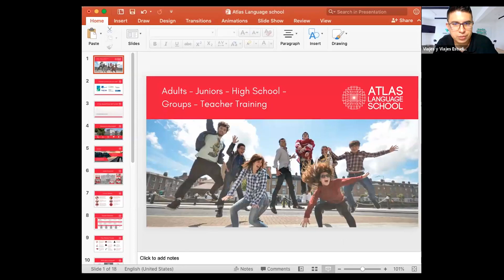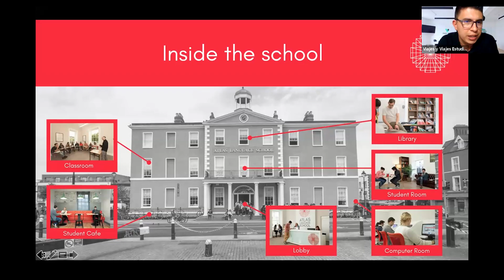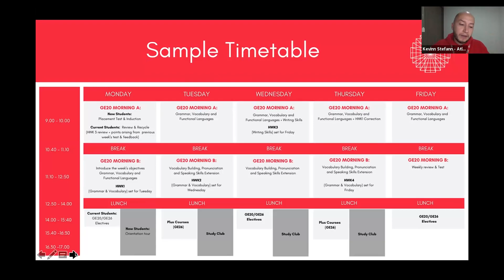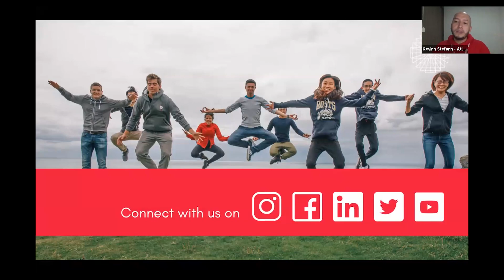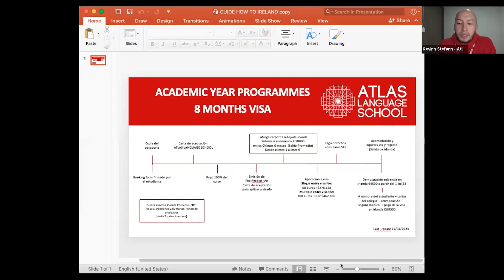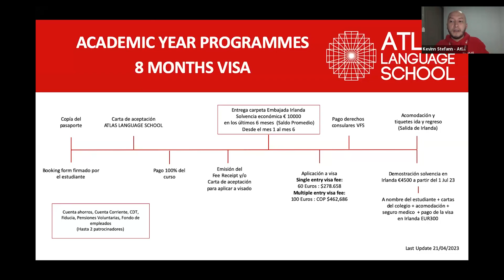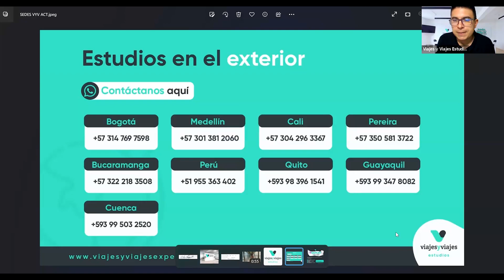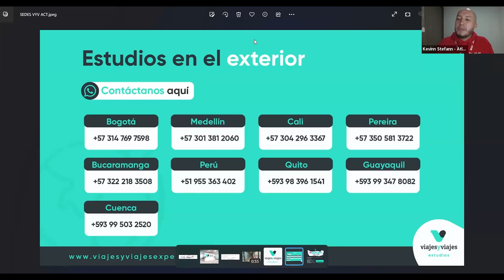¡El inglés se aprende mejor en la tierra irlandesa!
• Inglés general
• Inglés académico
• Francés
• Mandarín
• Portugués
• Alemán
• Italiano
• Diplomados
• Certificados
• Pregrado
• Posgrado
• Maestría
• Cursos Niñeras
• Estudio + trabajo
• Prácticas profesionales
• Otras especialidades